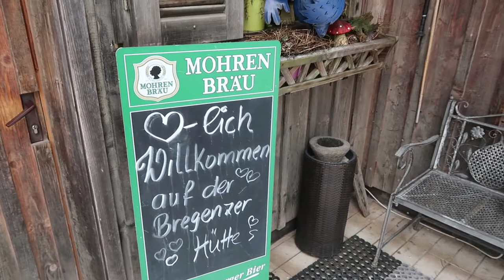Im Winter zur Bregenzer Hütte | Skitour | Vlog No. 27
Diesmal hat es uns nur auf eine kurze Ski-Tour in den Bregenzerwald verschlagen. Es hat trotz des schlechten Wetters jede Menge Spaß gemacht und  wiedermal bewiesen - auch kleine Tagestouren sind es wert, in die Berge zu gehen.

Meine AUSRÜSTUNG
►Sicherungsgerät (Tube)
►Friend /Camalot Gr. 2
►Friend /Camalot Gr. 1
MEHR BILDER | ALLE NEUIGKEITEN!